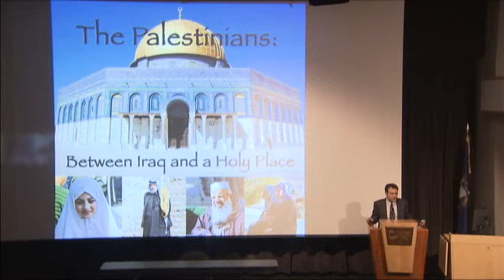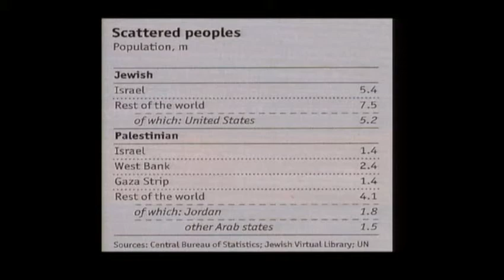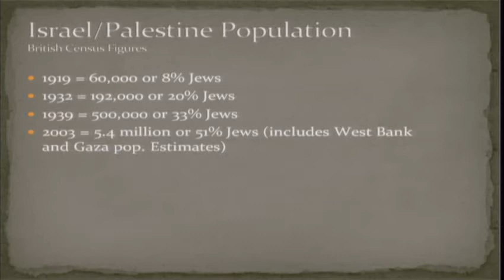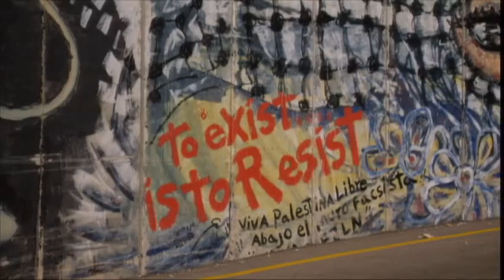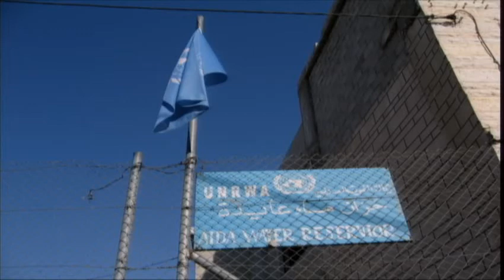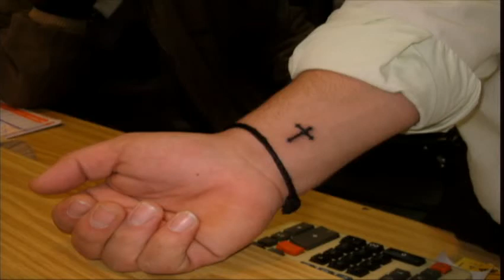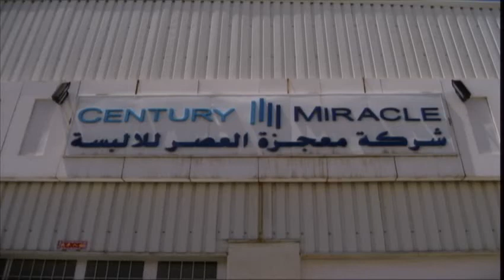Palestine: Between Iraq and a Hard Place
GRCC Political Science professor Keith St. Clair